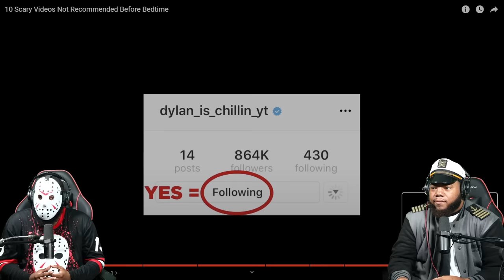INTHECLUTCH REACTS TO 10 SCARY VIDEOS NOT RECOMMENDED BEFORE BEDTIME (RE - UPLOAD)